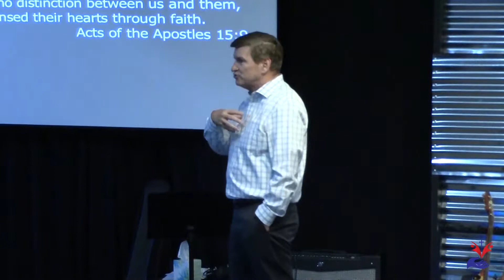Sermon Highlights The Blood is Sufficient (09/16/2018)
Pastor Ted teaches on how the Blood is sufficient for everyone and how we should not be judgmental of others.